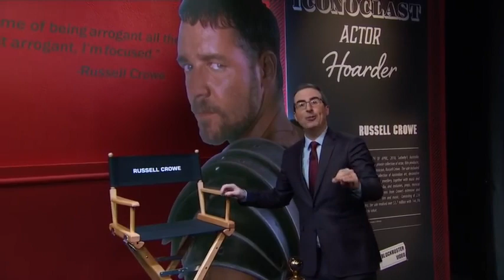John Oliver | Alaska's Blockbusters 2018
NRA TV: Last Week Tonight with John Oliver (HBO)
Government Surveillance: Last Week Tonight with John Oliver (HBO)
Brexit: Last Week Tonight with John Oliver (HBO)
Scottish Independence: Last Week Tonight with John Oliver (HBO)
Putin: Last Week Tonight with John Oliver (HBO)
Food Waste: Last Week Tonight with John Oliver (HBO)